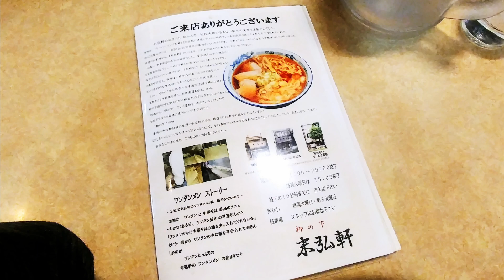【富山城址公園】スライドショー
富山城址公園の写真でスライドショーを作ってみました。

動画内の飲食店は
・末弘軒 本店
富山県富山市総曲輪４丁目６−９

・新とんかつ総曲輪店
富山県富山市総曲輪３丁目６−１５−２１